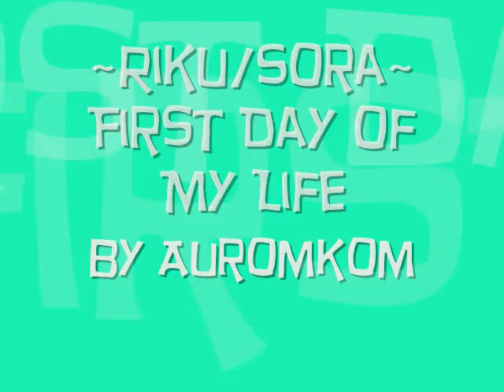Riku/Sora - First Day of my Life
Song: First Day of My Life - Bright Eyes

Riku thinks back on the things that have happened between him and Sora, declares his feelings, and tentatively asks Sora if he feels the same way.

Bonus at the end this time is Placebo :)